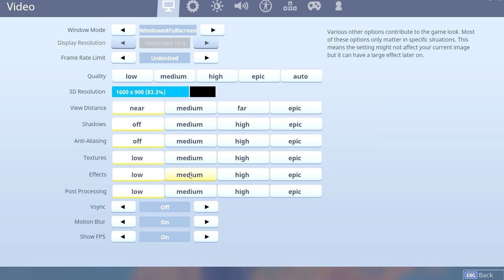seson 5 baby